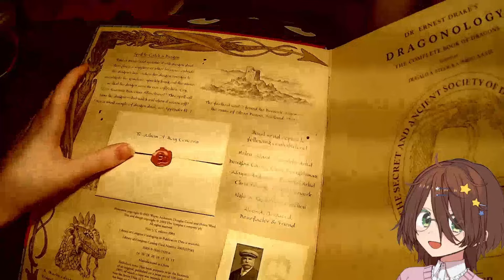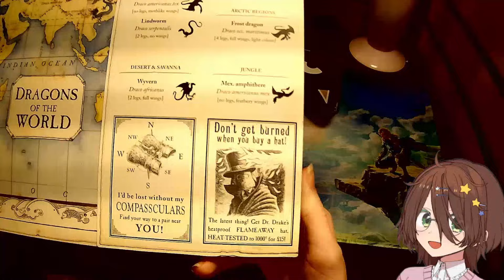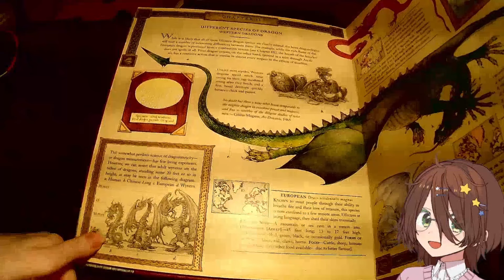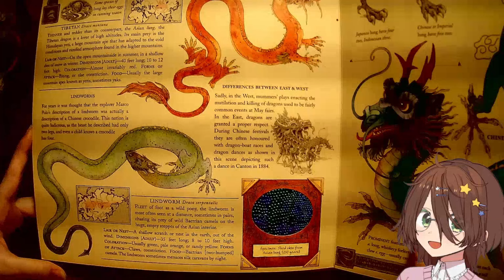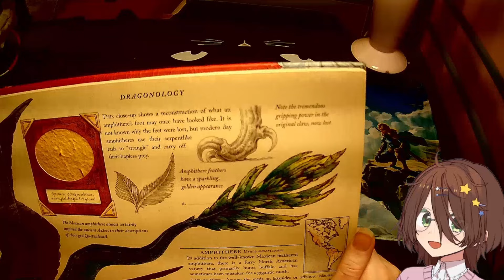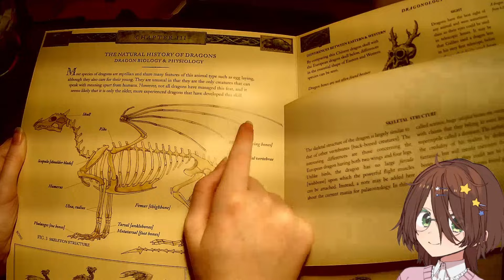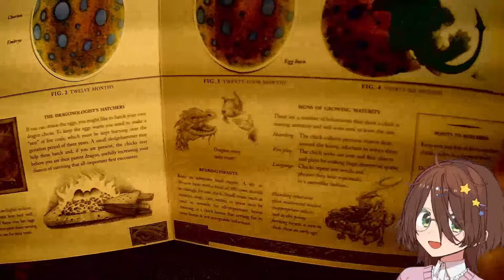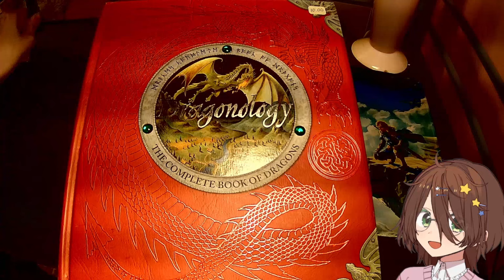Your nerd gf shows you her favorite dragon book [HANDCAM] [F4A] [ranting] [wholesome gf asmr]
⋘ 𝑙𝑜𝑎𝑑𝑖𝑛𝑔 𝑑𝑎𝑡𝑎... ⋙

your nerdy girlfriend shows you her favorite dragon book! (and yes, you actually get to see the book, it's a handcam).

note: I have turned off midroll ads.
another note: sorry about the choppy video, but camera kept deciding to turn off for some reason.